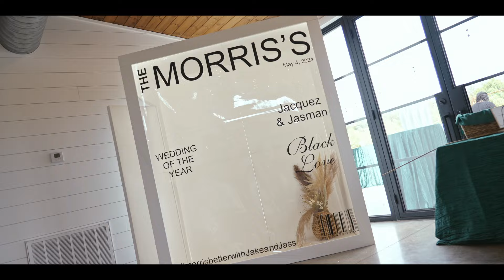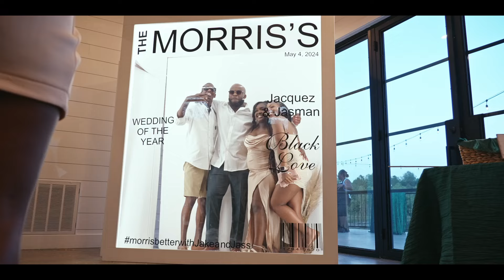Jacquez + Jasman Morris Wedding Highlight | Tupelo, MS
Join us in celebrating the beautiful union of Jacquez & Jasman Morris, a day filled with love, laughter, and unforgettable moments.  From the heartfelt vows to the joyous celebration with family and friends, every details of their special day was captured to reflect the essence of their love story.